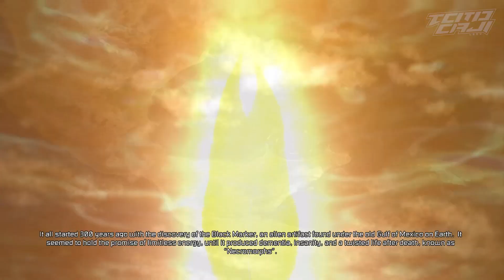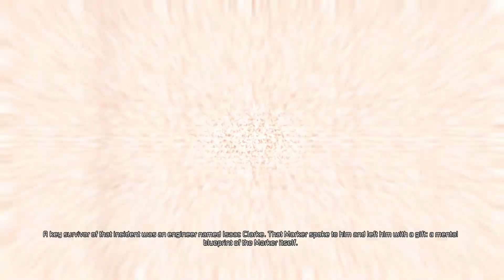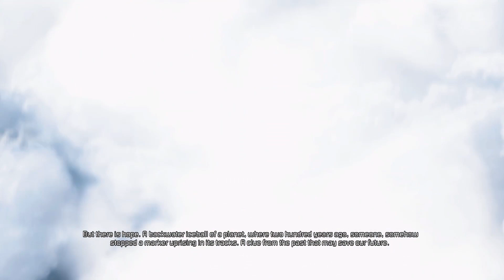Dead Space 3 (ปัดฝุ่นเล่นใหม่) | #1